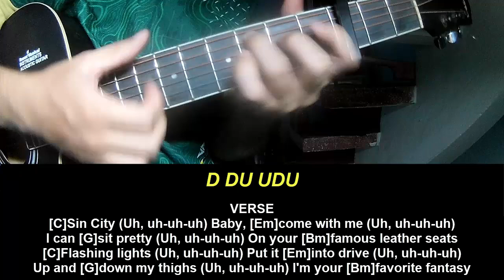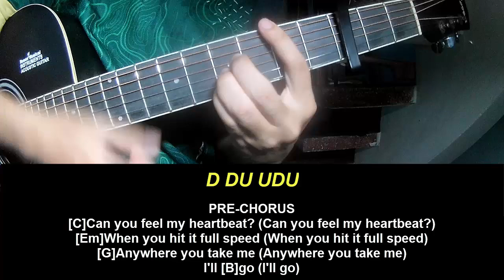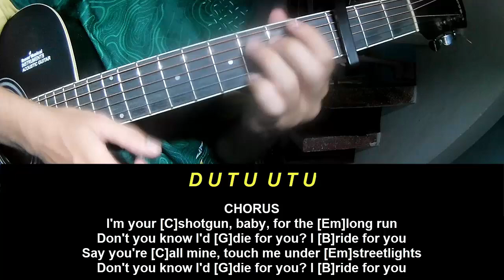Play Guitar Along Nessa Barrett PASSENGER PRINCESS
Today, I will share with you Play Guitar Along Nessa Barrett PASSENGER PRINCESS